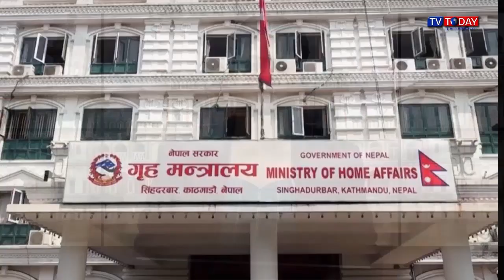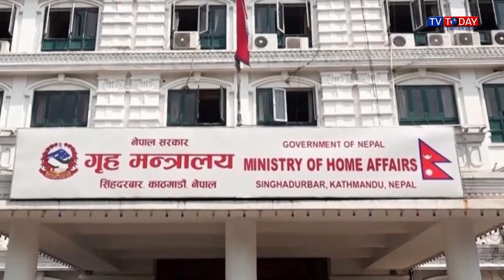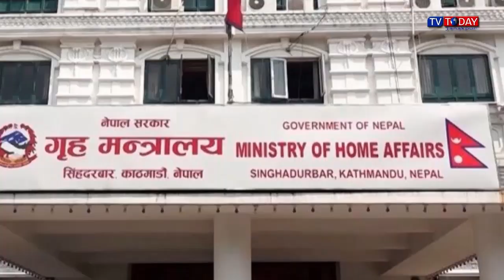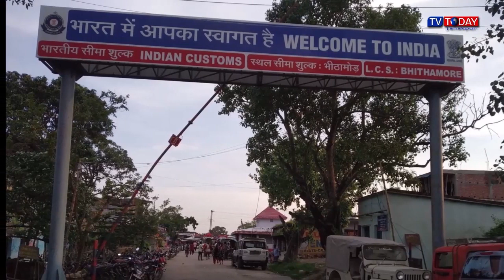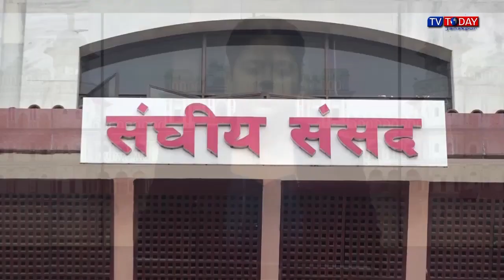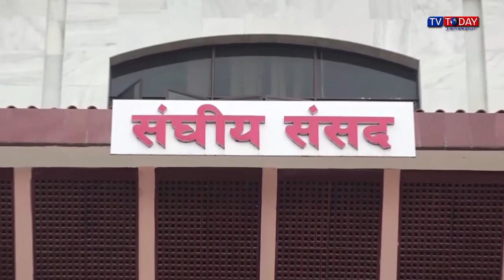Today Maithili News By Sapna | 22 February 2024